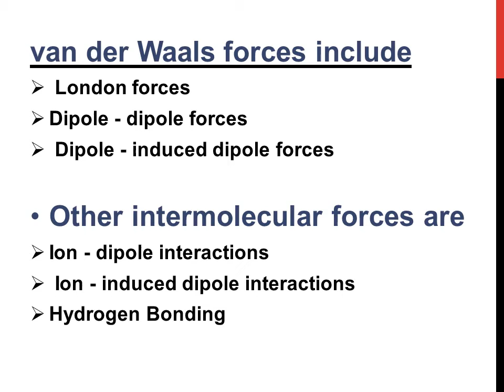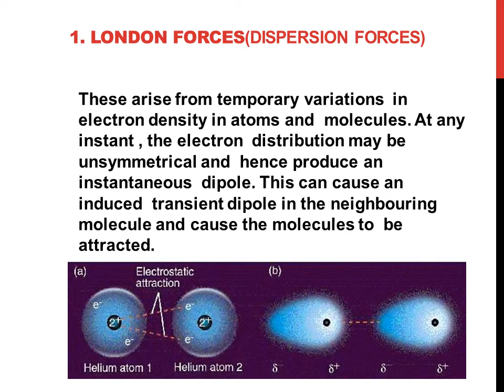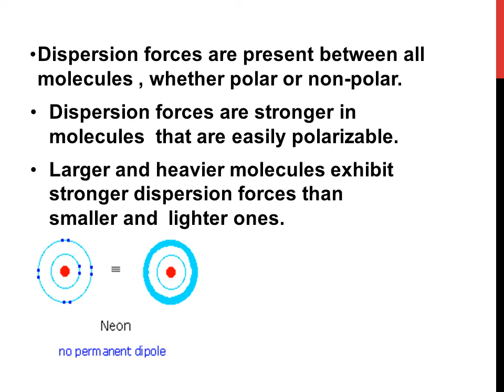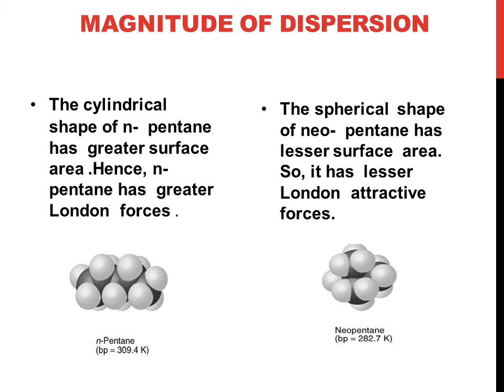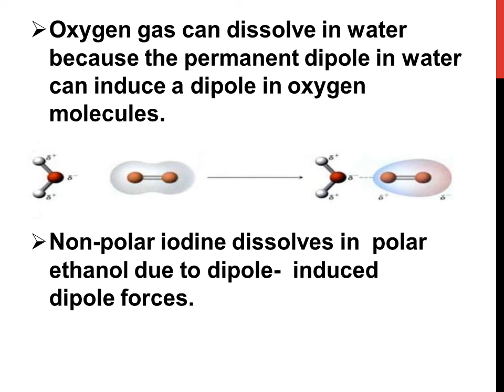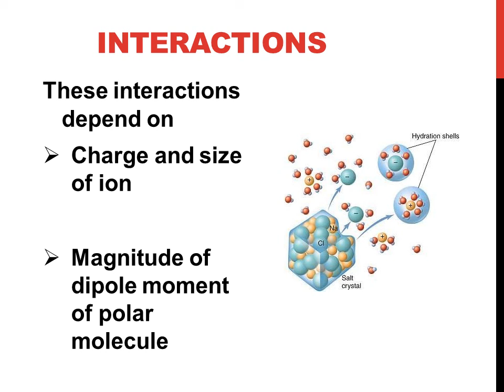VANDERWAAL FORCES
VANDERWAAL FORCES- Definition  and Their Classification